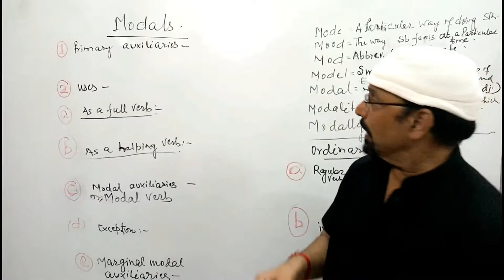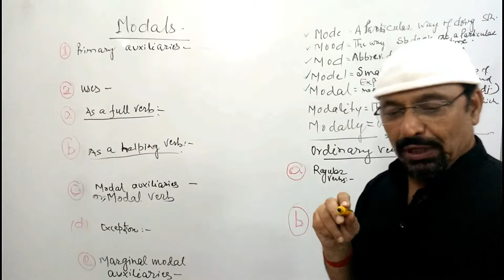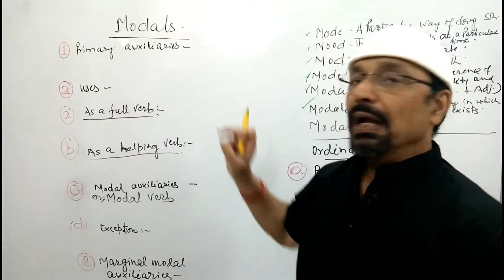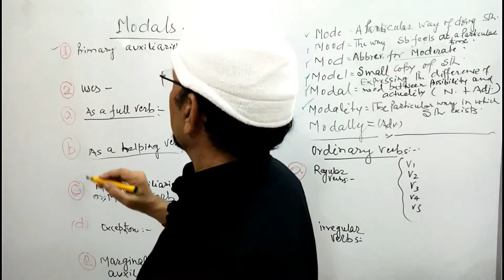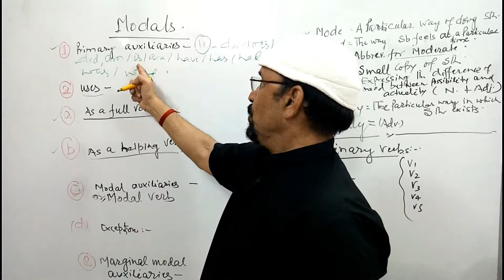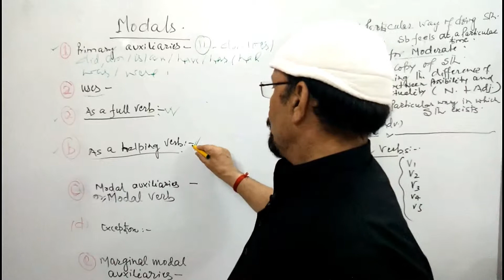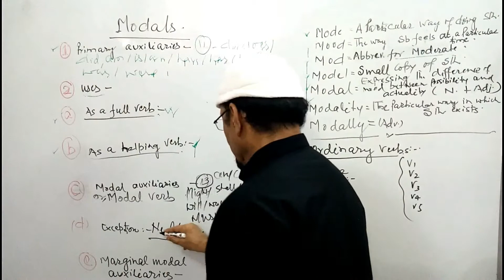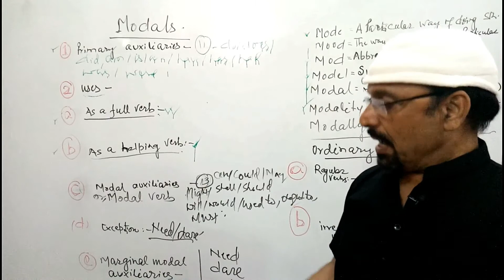DETAILED DISCUSSION ON MODALS - PART 1 - BY THE BRITISH DICTION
tbdvks This video is recorded to train and educate people on YouTube.The content is the copyright of 'The British Diction'.

It is divided into three levels namely
1. Basic
2. Intermediate
3. Advance